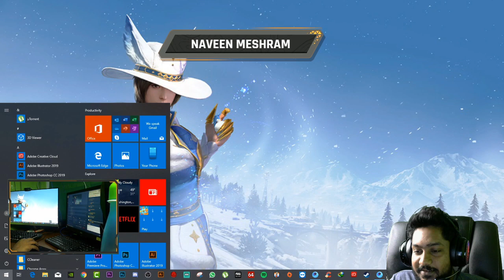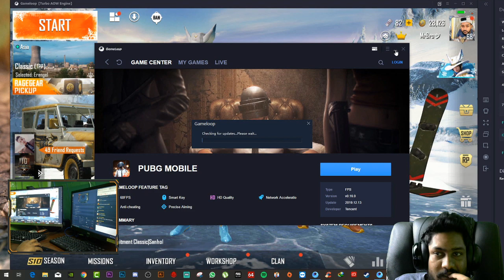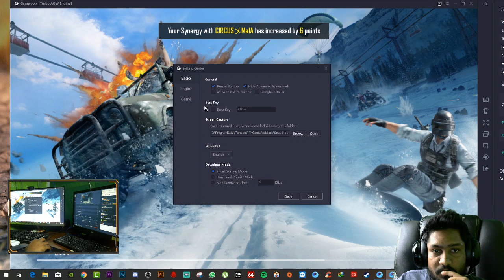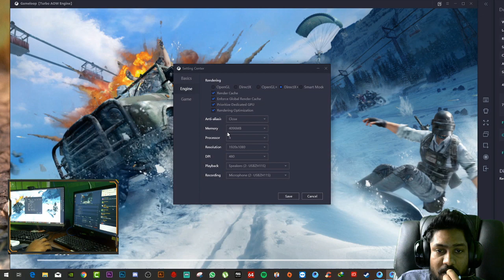🔴 RUSH GAMEPLAY🔴 PUBG MOBILE SRI LANKA🔴PUBG MOBILE 🔴LIVE🔴 EMULATOR 🔴